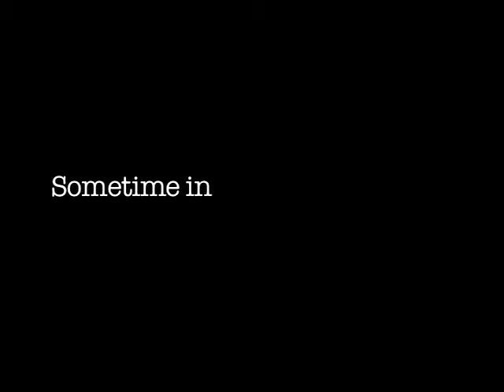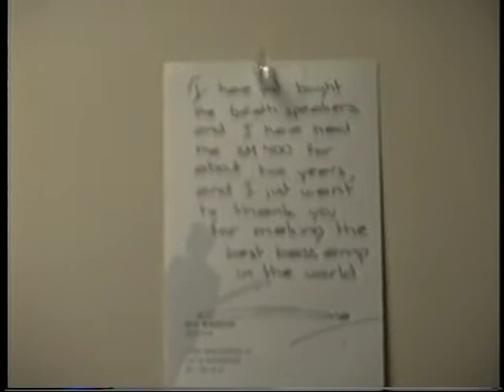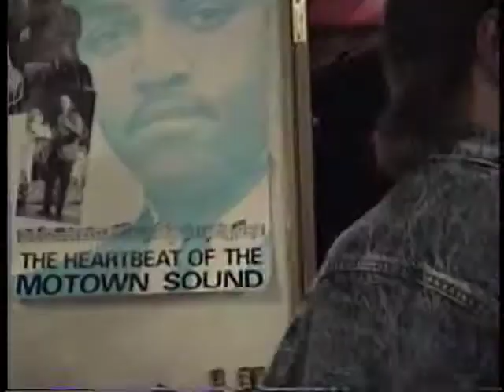SWR Bass Amps 1991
Short "fly on the wall" video of the founder of SWR, Steve Rabe, and bass guitar artists that were around SWR's facility in 1991 during a photo and video shoot.